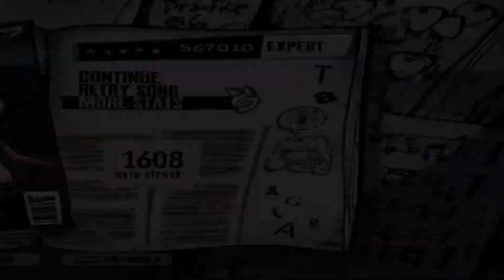Guitar Hero 3 - "Take This Life" Expert 100% (Bonus Songs)